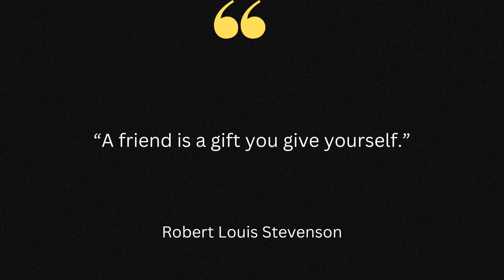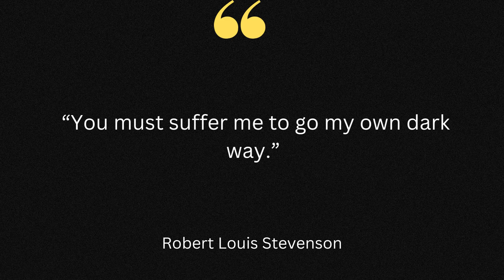Top 12 Robert Louis Stevenson Quotes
Robert Louis Stevenson Quotes About Life
Robert Louis Stevenson travel quote
Robert Louis Stevenson quotes that man is successful
Famous quotes by Robert Louis Stevenson